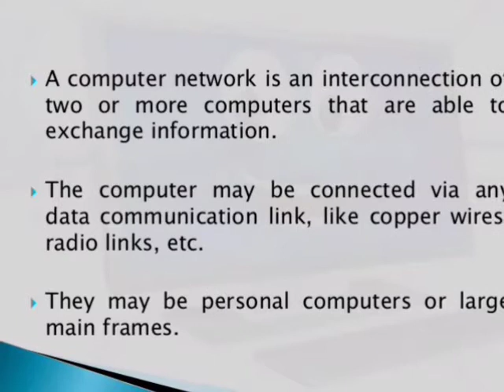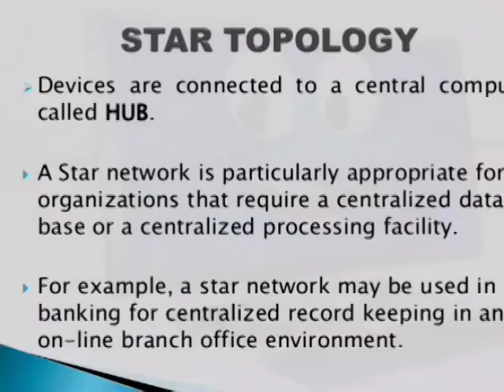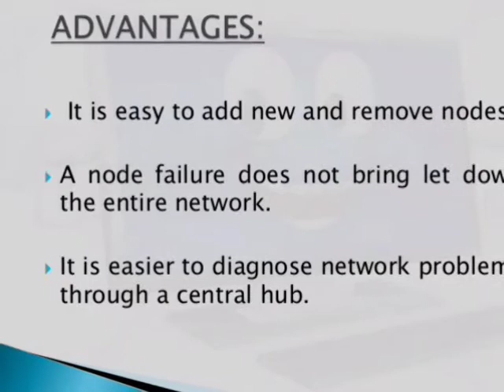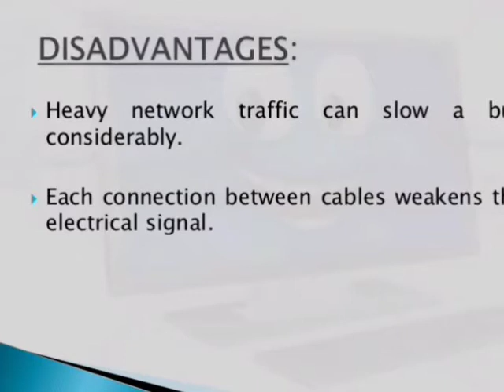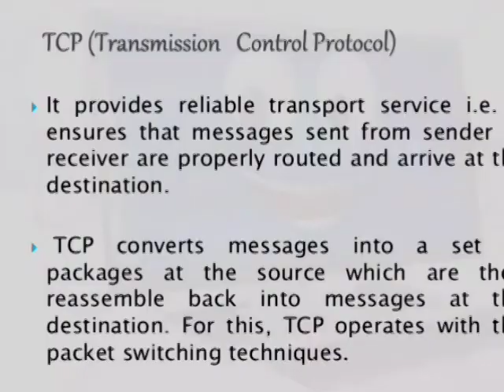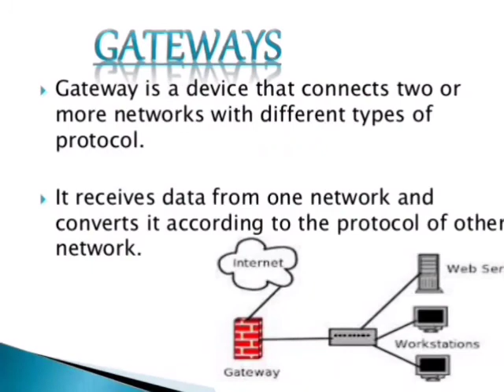Introduction To Computer networking - important topics in easy language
This video covered all important topics in computer networking